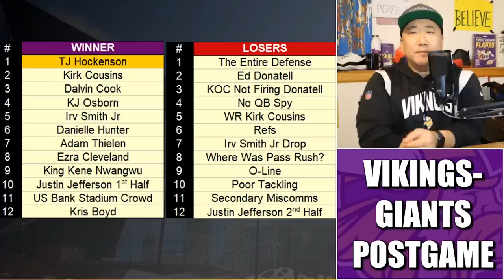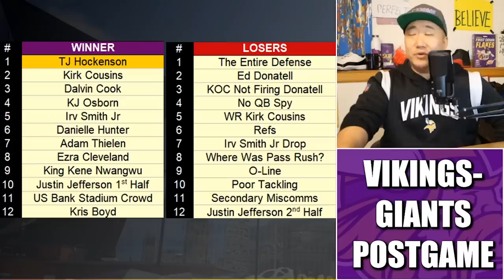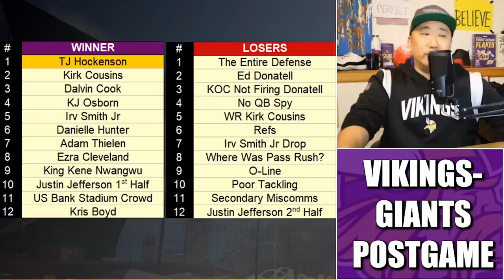VIKINGS-GIANTS RECAP: FIRE ED DONATELL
The Minnesota Vikings fell to the New York Giants 31-24. Here's the Winners & Losers from the game.